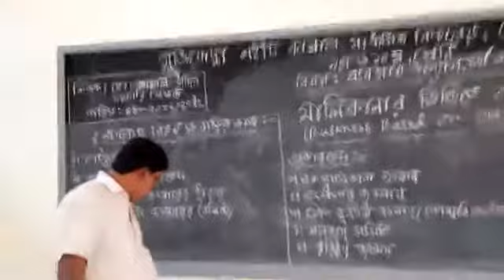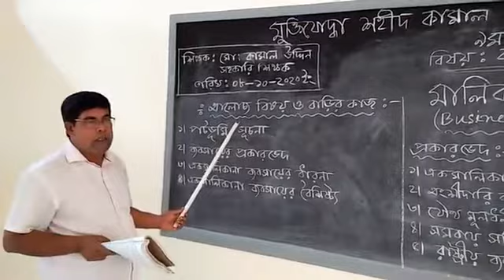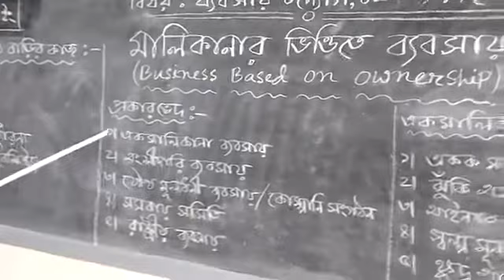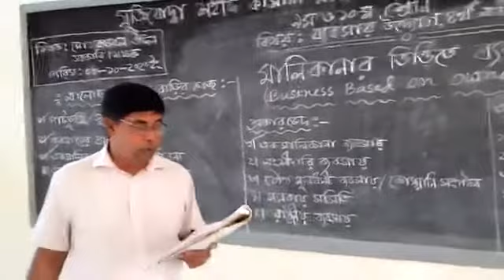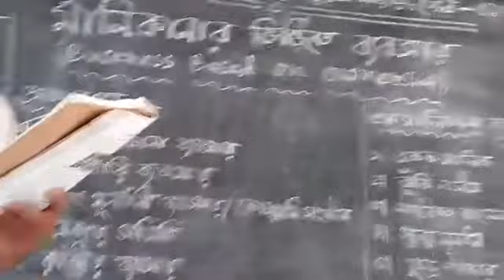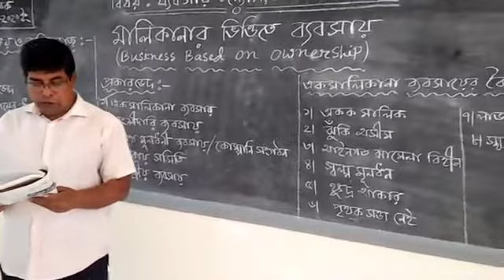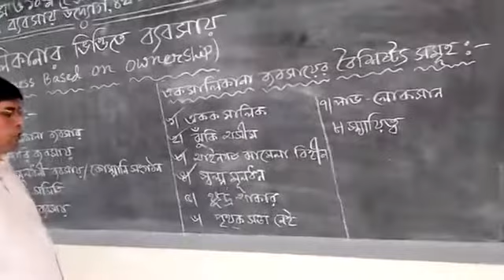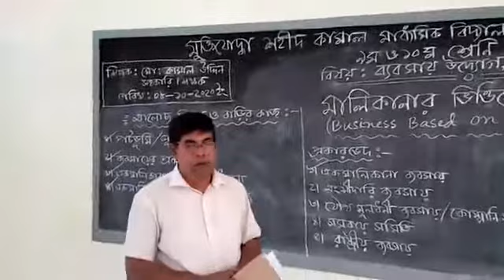MSKSS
মুক্তিযোদ্ধা শহীদ কামাল মাধ্যমিক বিদ্যালয়, কোম্পানীগন্জ, নোয়াখালী। অনলাইন ক্লাস, ৯ম ও ১০ম শ্রেণি,ব্যবসায় উদ্যোগ। মোঃ কামাল উদ্দিন (সহকারি শিক্ষক)